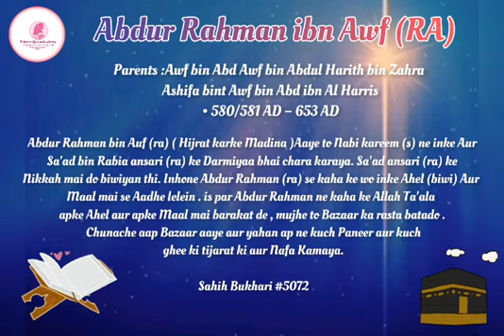Abdur Rahman bin Auf(ra) | Sahaba Series in Urdu | Ustazah Ayesha Fatima